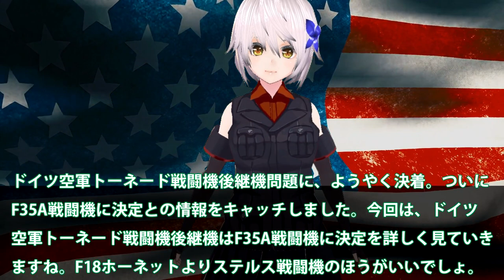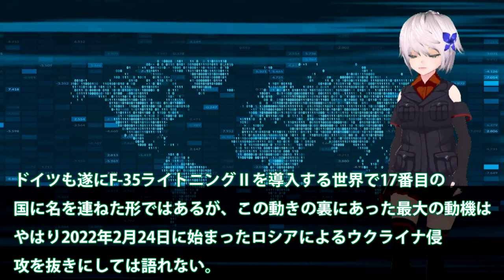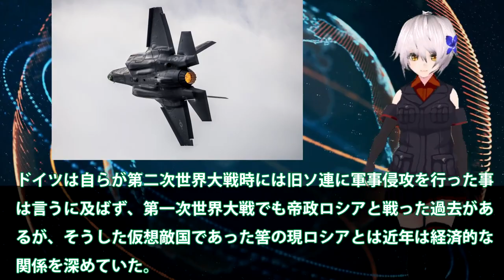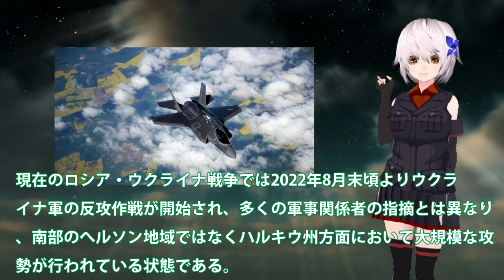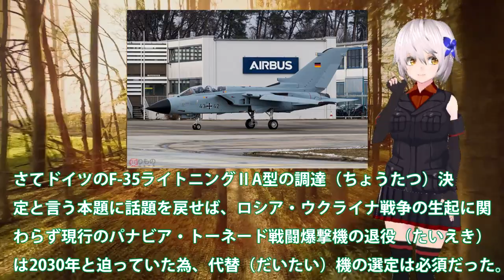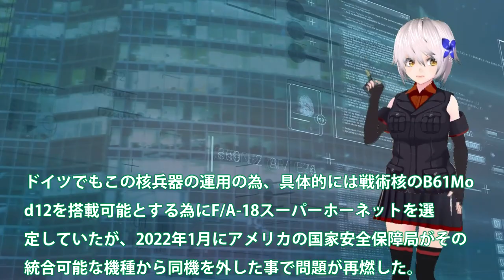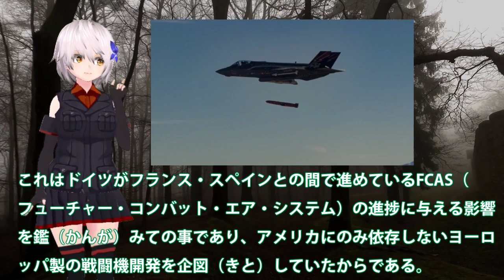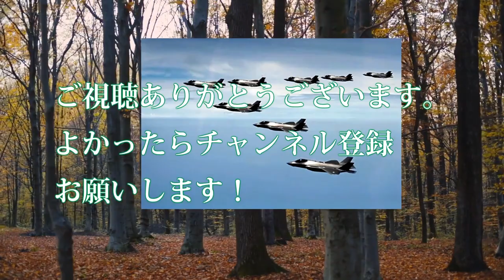独ついにF35A戦闘機導入！米国務省売却承認で85億ドル？トーネード後継機決着へ・・・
ドイツ空軍トーネード戦闘機後継機問題に、ようやく決着。ついに
F35A戦闘機に決定との情報をキャッチしました。今回は、ドイツ
空軍トーネード戦闘機後継機はF35A戦闘機に決定を詳しく見ていき
ますね。F18ホーネットよりステルス戦闘機のほうがいいでしょ。

関連動画
ロシアのパニック：日本はついにその新しい第6世代戦闘機を明らかにしました
【ゆっくり解説】韓国がF-35を胴体着陸させた結果、盛大に大恥をかく事に！(笑)

引用・転載「出典：海上自衛隊ホームページ」
引用・転載「出典：航空自衛隊ホームページ」
引用・転載「出典：陸上自衛隊ホームページ」

韓国「お金は無いがバージョンアップしろ！」米国「・・・」韓国のF- 35Aが運用も不可能になるタイムリミットが来た！
韓国「こんな大金は支払えない！だがF-35Aのアップグレードはしてくれ」米国「・・・」
【海外の反応】「アホにもほどがあるw」韓国の醜態に世界が唖然！アメリカから買った戦闘機40機がただの置物に！【アメージングJAPAN】